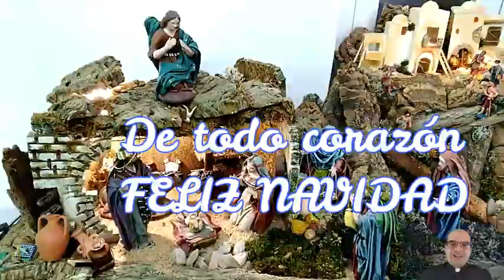Feliz Navidad 2021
De todo corazón te deseo que Jesús viva en ti, siempre